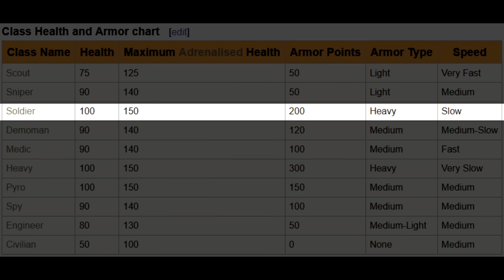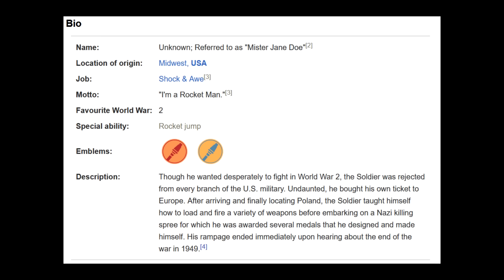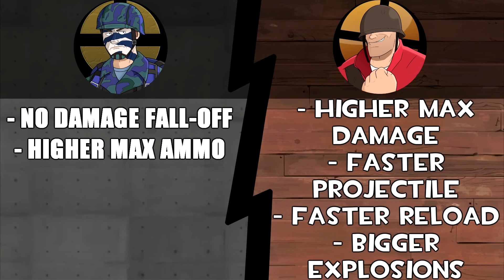TF2 VS TFC: The Evolution of the Soldier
You are now a conscientious objector to being dead, hippie!
Big thanks to Drago for help on the thumbnail!

Intro: 0:00
Round 1: 1:39
Round 2: 2:21
Round 3: 2:33
Round 4: 3:22
Round 5: 4:20
Round 6: 5:13
Round 7: 7:15
Final Round: 11:22